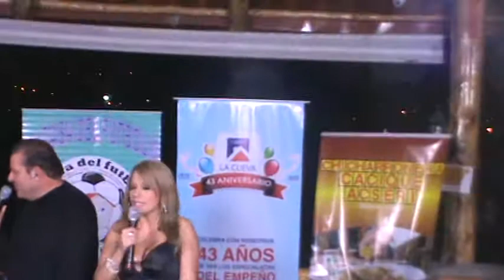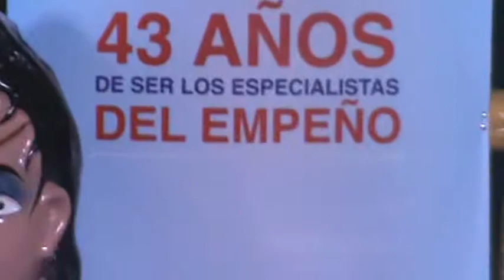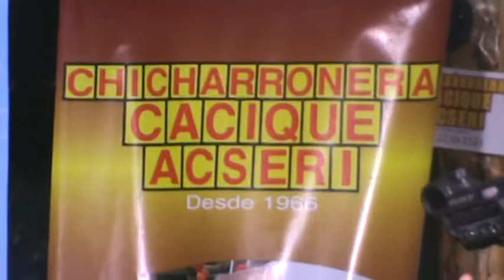Sin Complejos desde Chicharronera Cacique Acserí 15-2-2013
Gracias  a Chicharronera Cacique Acserí
Por el apoyo a nuestro programa que nos permite apoyar iniciativas nuevas de Sin Complejos los invito a estar en la nueva sección del programa Campeonato Nacional de Karaoke este Sábado 16 de febrero desde Relax Bar frente a Bomba Delta antes del Centro Comercial del Sur Reporta sintonía del programa Zitro Karaoke al 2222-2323 y gana ¢25000 en efectivo escúchanos fm.com